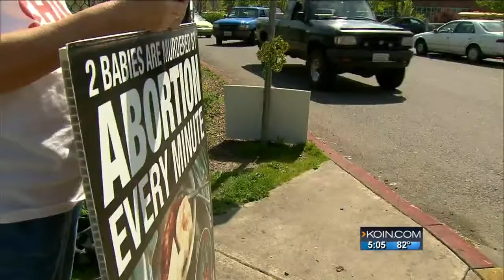Anti-abortion demonstration near school sparks outrage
A local anti-abortion group held a demonstration outside Hockinson High School Wednesday, raising some red flags for parents.